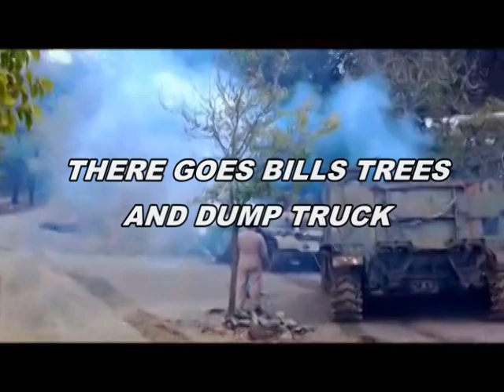War Tank Bloopers Collins & MVTF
Conflicts between MVTF & Collins To oudo each other too bad the managers talked the fam to get rid of war tanks so much hystory went to waist